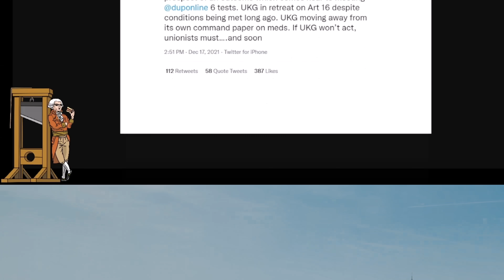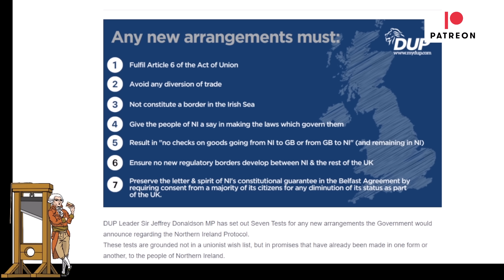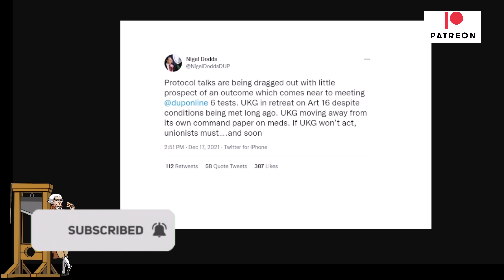Brexiteer Regret - Did The DUP Act Unlawfully With This Tweet?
The DUP have been thrown under a bus by the Conservative party on a number of occasions and now it seems that Lord Frost and the Prime Minister Boris Johnson have moved away from both triggering Article 16, and scrapping the Northern Ireland Protocol.  This is bad news for the DUP as they had hoped for an end to an Irish Sea border.  This tweet from Nigel Dodds a member of the House of Lords calls for "unionists to act".  What type of action is he calling for?  It is an incitement?